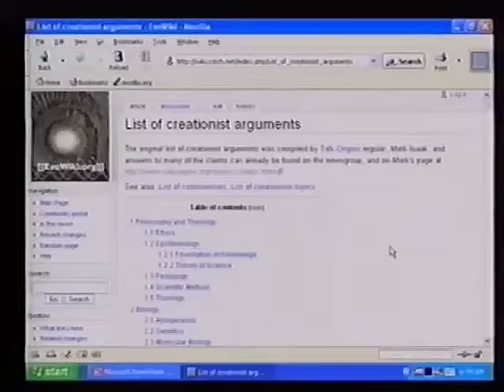Why Didn't all Apes Become Humans?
SEE ALSO

Hovind Debate v. Callahan (theistic evolution): Apes

Part 3 of 14. Apes, Apemen, and Evolution. Creationists' Arguments. Young-Earth creationist Dr. Kent Hovind (drdino.com) debates theistic evolutionist John D. Callahan (faithreason.org), Dec-5-04.